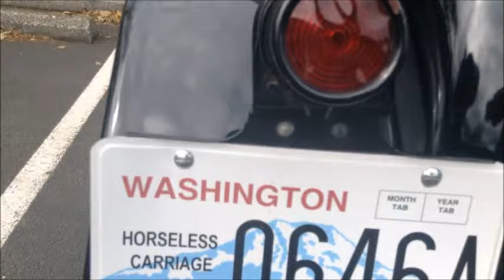Old Ford Model T from 1920s Parked near my car; Cannon Beach, Oregon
Looks like it just rolled off of Henry Ford's factory line from Detroit Michigan. Millions of these cars were built, each taking 40 minutes. Anyone could afford the car, except for the beggars, at the time. There are videos on Youtube that show the process on the factory lines where you actually saw people working.

The factory lines look a little bit different in todays factories. On top of that, all the car factories shut down in Detroit as well.